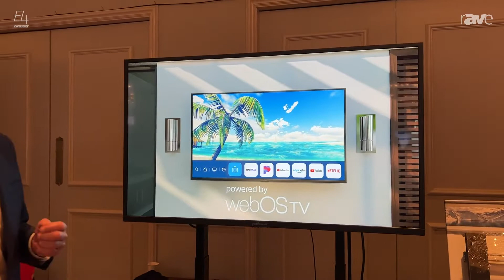E4 Experience: Peerless-AV Launches Neptune Smart Outdoor TV Powered by WebOS